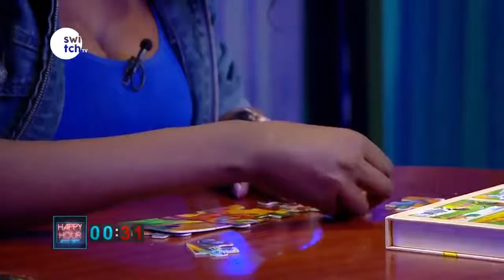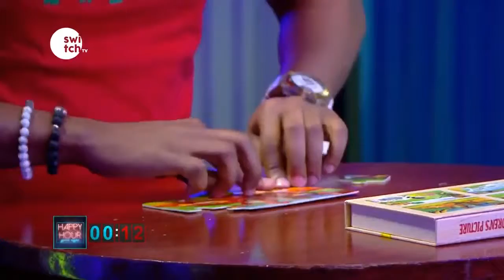DNG Teaches The Blue Team On How To Solve A Puzzle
FUN ZONE